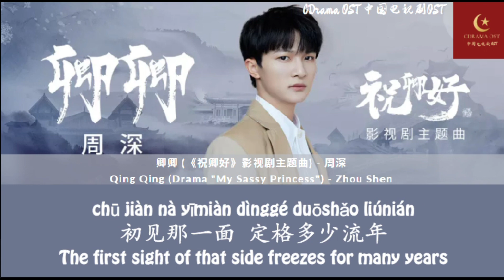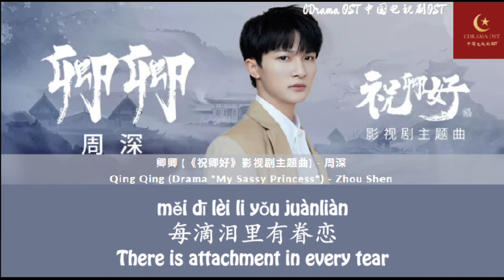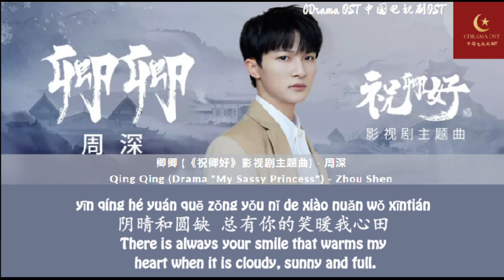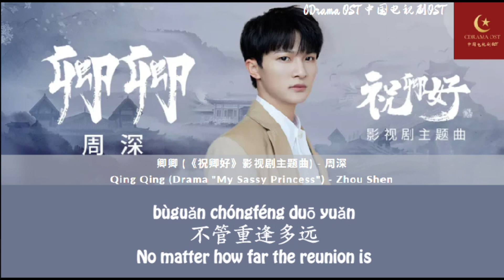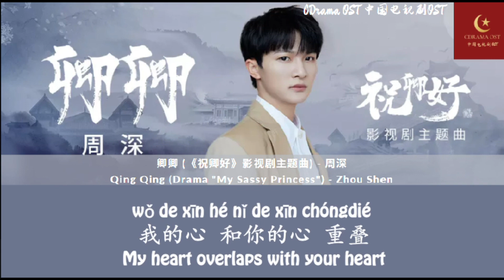【English Subtitle/PinYin】卿卿 《祝卿好》影视剧主题曲 周深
About the Singer:
Zhou Shen born 29 September 1992 also known as Charlie Zhou, is a Chinese singer. He is best known for his song "Big Fish", which has won 8 awards. In November 2017, Zhou released his debut album 深的深, a co-creation with producer Gao Xiaosong, songwriter Yin Yue, and composer Qian Lei. He has performed for many TV series and Chinese animation films such as Big Fish & Begonia, Dahufa, and Crystal Sky of Yesterday

About the Drama:
Drama: My Sassy Princess (祝卿好)
Country: China
Episodes: 22

Liu Ling, the domineering Princess Chang Le, meets the cold and skilled martial artist, Shen Yan, and together they embark upon a journey.

Casts:
Yuan Bing Yan as Liu Ling (Princess Chang Le)
Zheng Ye Cheng as Shen Yan
Merxat as Shen Yu
Zhang Yue as Xu Shi Jin
Yang Zhi Wen as Ling Bi (Liu Ling's Personal Maid)
Guo Xiao Tian as Luo Fan